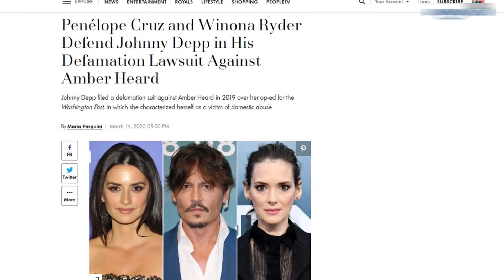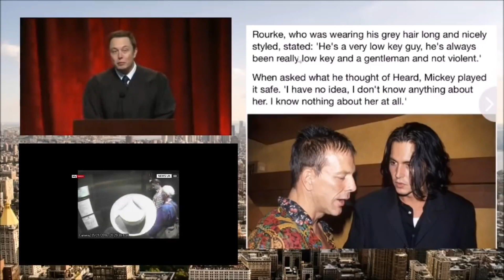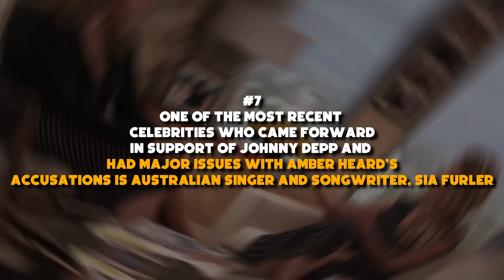Celebrities Who Exposed Amber Heard Because Of Her Lie!!!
Amber Heard was got caught lying. Do you think she should deserve second chance. These celebrities caught her lying. Find out more about watching the video.

Famous film and television actress Amber Heard is being called out for lying on numerous occasions by various celebrities. One such celebrity is her ex-husband and Golden Globe winner Johnny Depp. “The Pirates of the Caribbean” actor who sees himself drawn towards controversies and legal battles had once filed a 50 million defamation case against ex-wife Amber Heard at the time of their divorce. According to sources, the defamation case has witnessed some recent happenings wherein Depp and his team has issued a legal notice to Amber Heard’s ex-boyfriend and one of the richest space enthusiasts in the world, Elon Musk.
1- One of these well-wishers is Vanessa Paradis, the former partner of Johnny Depp who was the first celebrity to openly support Depp and expressed her doubts regarding Amber’s allegations in May 2020 wherein she accused Johnny of being extremely violent. She even supported Depp’s defamation case against Heard by issuing a statement. In that statement, she claimed that she has known Johnny for 25 years and has never faced a problem with him. She also stated that Johnny has always been a reverent and caring partner to her and a doting father to their two children. Vanessa also went on to call Amber’s allegations against Depp to be completely false and baseless.
2- Winona Ryder too, another former partner of Johnny Depp came forward to publish a declaration in support of him in the matter. Ryder clarified that Amber has been unreasonable with her allegations and the Johnny that she has known for so many years, is not even one percent close to what Amber falsely described him as. Winona has always considered him as his closest friend, more like family and thus, she knows him better than anyone else. This would make her the perfect person to testify in favor of Johnny since she knows that he is innocent and far from being violent or abusive.

Johnny Depp fans have not wasted a single minute to come out in support of their favourite star as soon as this controversy came into limelight. His fans tweeted that they cannot wait for Depp to get justice and strict action to be taken against Amber. Not only the fans, even celebrities and colleagues have shown their support to Johnny Depp, implying that they know him personally and he has never had wrong intentions. During the two-year marriage of Depp and Heard, Depp was often shown in bad light by the media but his well-wishers knew better and never left his side.
3- Sharon Osbourne is a celebrity who is known to have no filters in her mouth and speaks her heart out without any hesitation and fear of judgement. In an interview in November 2020, Sharon suggested that according to her, Amber should have been scrutinized and blamed equally by the media for this entire situation as a marriage is supposed to be a two-way street. She believed that Amber should stop playing the victim card even though she was at fault in numerous situations. Sharon also drew a comparison between the relationship of Johnny and Amber and her relationship with her husband Ozzy Osbourne.

So, will Johnny be able to prove that Amber has been lying all this while or is it ultimately both of them who are responsible for this chaos equally? Only time will tell.
That’s all for today. I hope you liked the video.

TopThrowBackFilms is the Youtube Channel where we make the past, present and future throwback films for everything. Top films on your favorite channel such as top 10 of Celebrities, Life Lessons, Movies, Videos, Clips, Anime, Cartoons, Music, Bar Ranking Graphs, Trends, Sports, Entertainment, interesting facts and more!